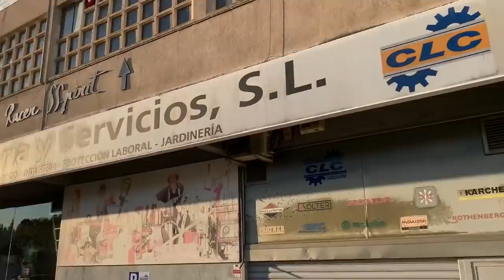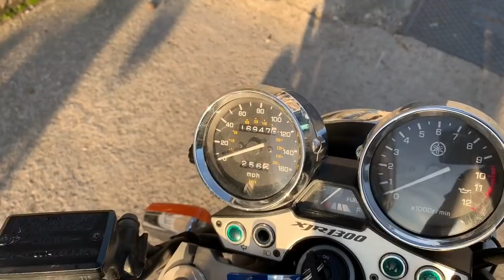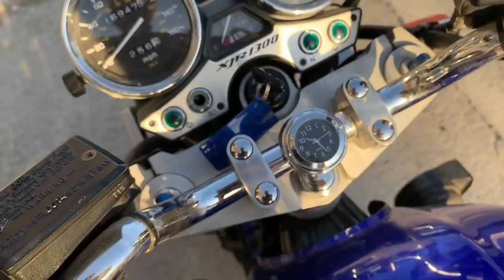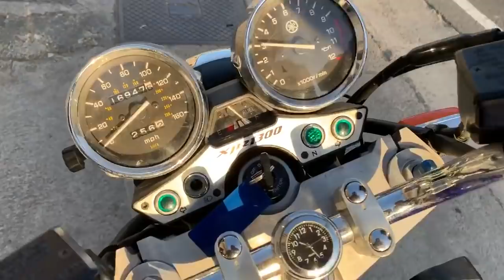Recibimos una nueva Moto en CRSS para realizar un PERFECTO Proyecto Cafe Racer